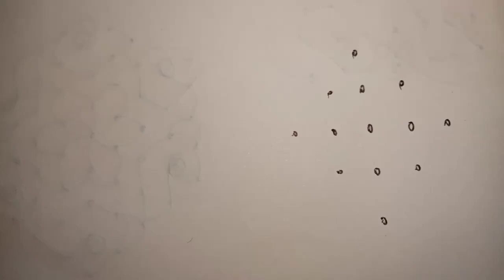5×3 dots rangoli design/ quick and easy rangoli design#shorts